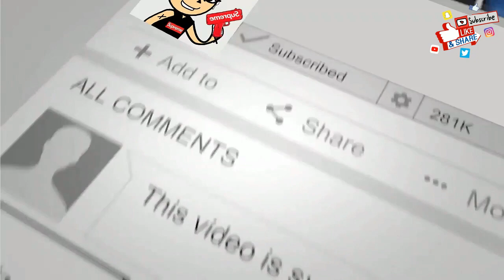When PS5 Argues with XBOX SERIES X (Cartoon Short)